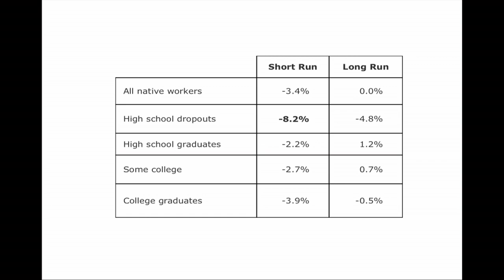Economics and Immigration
Chair: Ron Mahurin, Council for Christian Colleges & Universities

"The American Founders on Immigration"
Kevin Portteus, Hillsdale College

"The Economic Case for Open Boarders"
Shikha Dalmia, Reason Foundation

"The Economic Case for Limiting Immigration"
Mark Krikorian, Center for Immigration Studies

Hillsdale College Free Market Forum: "Markets, Government, and the Common Good"